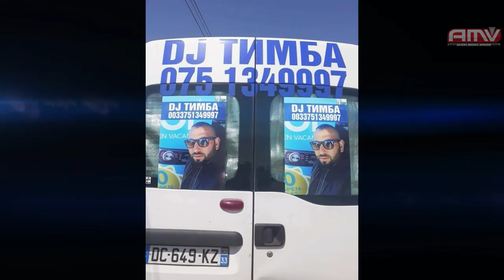Petyo Sexa 2019 Feat Dj Timba